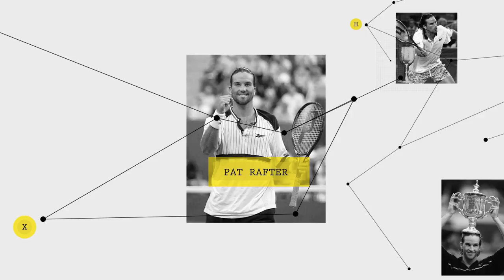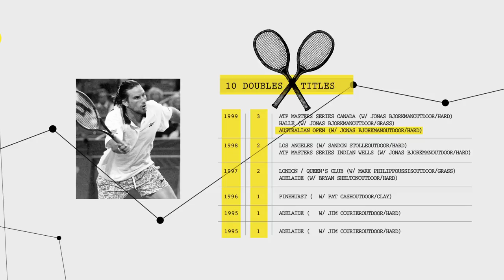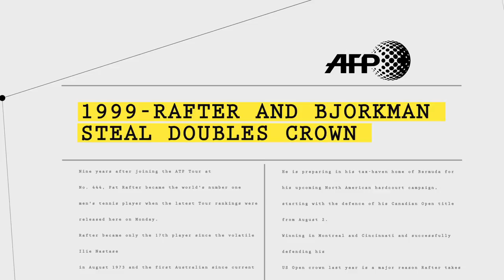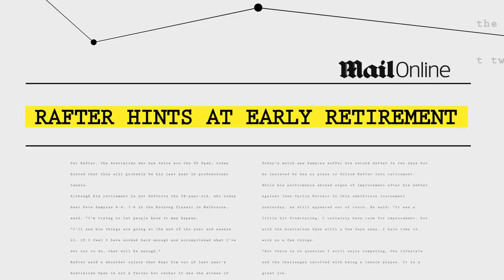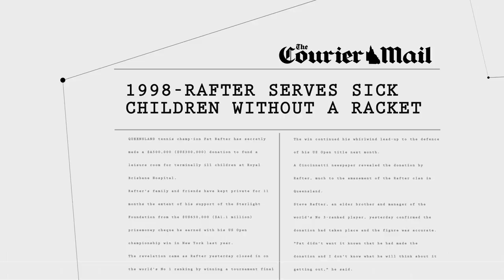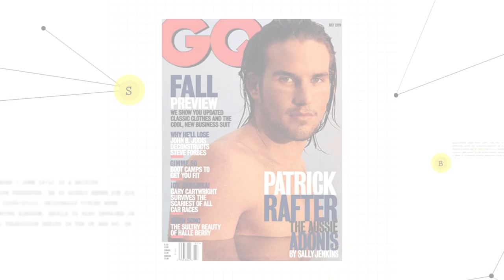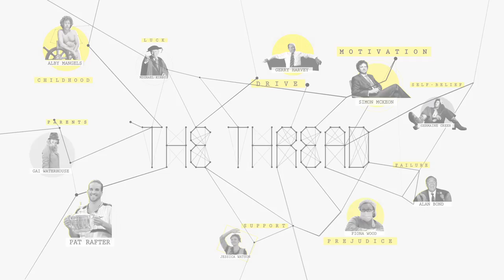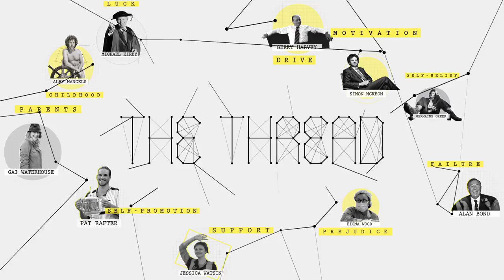Pat Rafter: The Former World #1 Tennis Champion - Ep. 10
Watch how the sporting legend rose to the top of international tennis and captured the imagination of fans around the world. Specifically, learn how his skills of self-promotion and managing the media played a role in his life and how this thread was understood by every icon we meet in the groundbreaking series.

► About Pat Rafter
Pat Rafter is one of Australia’s most loved sports stars. A former world number one tennis player, he won 11 career singles titles including two US Opens and a Davis Cup. He also won 10 doubles titles including the Australian Open and earnt over $12 million in total career prize money. Since retiring, he’s been named Australian of the Year, inducted into the International Tennis and Sport Australia halls of fame, coached Australia’s Davis Cup team and had centre court of the Queensland Tennis Centre named in his honour.

► Background to the Episode
Having locked horns with the feminist writer, Germaine Greer, in Melbourne, Jack and I headed off to Bondi Beach in Sydney for our last interview of the series with Pat. We wanted to not only explore how he rose to the top of the sport, but to also learn how he’s won the hearts and minds of people around the world.

► About The Thread
Two mates sit down with 10 iconic Australians to figure out how they broke away from the pack. Hugh and Jack seek out leaders of wide-ranging fields: adventure, sport, business, philanthropy, medicine, law and literature to uncover the common thread that binds them.

The interview subjects are household names famed for remarkable and well-told stories, but rarely have they been asked how they did it, how they define success and whether anyone can do what they've done.

Armed with meticulous research and uncomfortably simple questions, we elicit intriguing, inspiring and often unexpected insights from an eclectic bunch of trailblazers.

► Questions we Ask Pat Rafter
1. 1:52 Righto Pat, what motivated you as a tennis player?

2. 2:22 As a younger player, just say 16 or 17, were you motivated to make a name for yourself?

3. 3:29 Where has your family held you back as a tennis player and where have they helped you along?

4. 5:42 How important were other people in your life to your success and why were they important?

5. 6:10 You dedicated your 1998 US Open victory to Tony Roche, could you have done it without him?

6. 7:35 How did you handle setbacks in your career?

7. 7:48 Do you have to be obsessive about what you are doing to be successful?

8. 10:47 And Pat, you're one of Australia's most loved sportsmen. Have you found the public life rewarding?